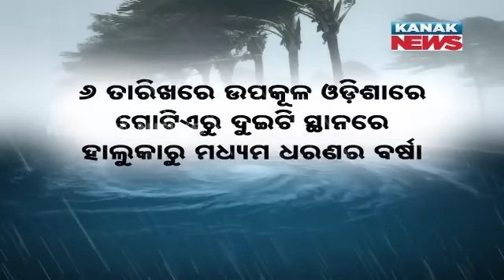New Cyclone Alert In Bay Of Bengal: Odisha On High Alert For November 5th Formation